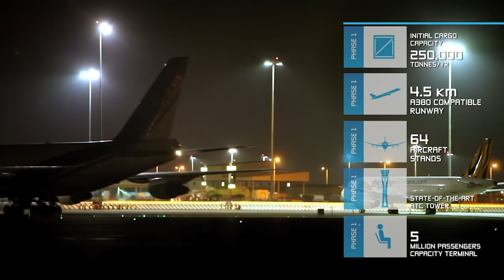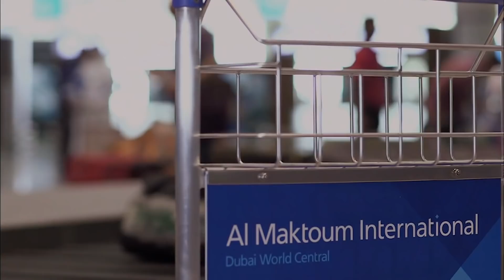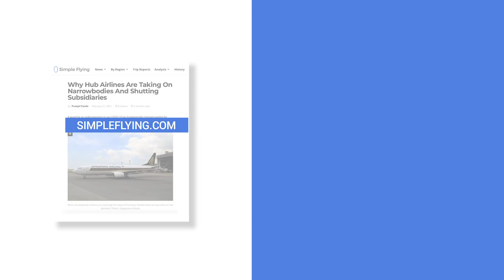Emirates Will Move To DWC Airport – It’s Just A Question Of When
Deep in the Dubai desert, a mega-project has been unfolding. The Al Maktoum International Airport, also known as Dubai World Central (DWC), has been under construction for over a decade. In conversation with Simple Flying, Emirates’ President, Sir Tim Clark, confirmed that the airline would move to the airport one day.